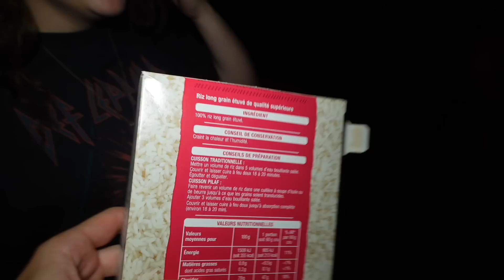J'AI APPELÉ UN VRAI FANTOME CHEZ MOI !